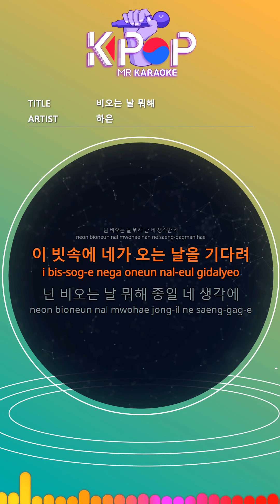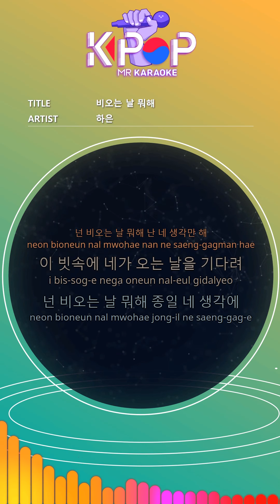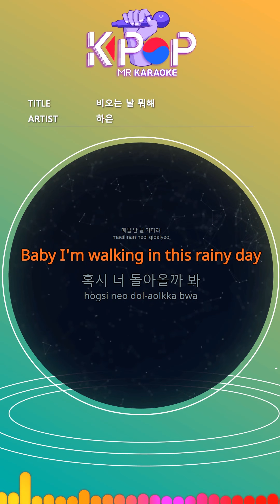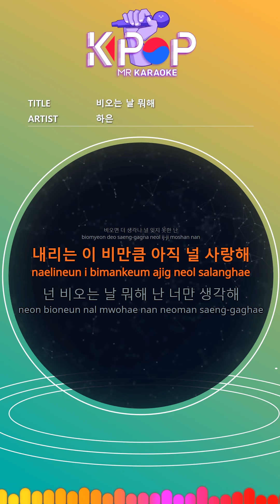[KPOP MR 노래방] 비오는 날 뭐해 - 하은 (With Melody Ver.)ㆍRainy Day - HAEUN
[Eng-Sub]

Like a pouring shower
I can not avoid separation.
Like my tears flowing now
You come down in the rain
What are you doing on a rainy day?
Waiting for you to come into this rain
What are you doing on a rainy day all day
Lonely rainy day what are you doing
Rainy day rainy day
When it rains today
I guess I'll face you.
Why do not you come to the rain
Why do not you come to rain?
Like coming rain again
I'm still waiting for your news
Like the rain that flows in your eyes
You are a memory

I wait for you every day
Baby I'm walking in this rainy day
I wonder if you'll come back.
Why do not you wait
As much as rain
I can count the number of my tears.
I remember more when it rains, but I can not forget you
I'm still in love with this rain falling
This sad rainy day what are you doing

ⓒMusicen. MR